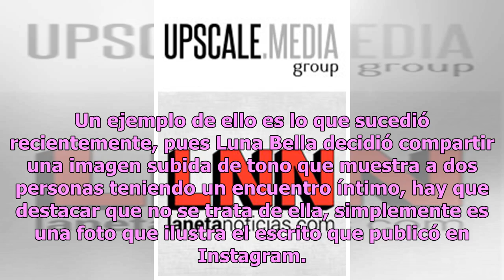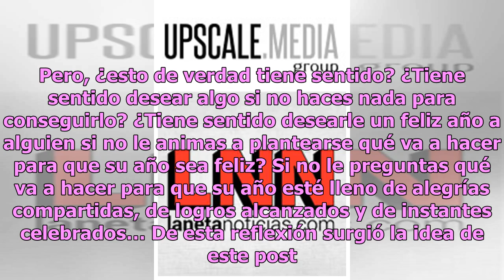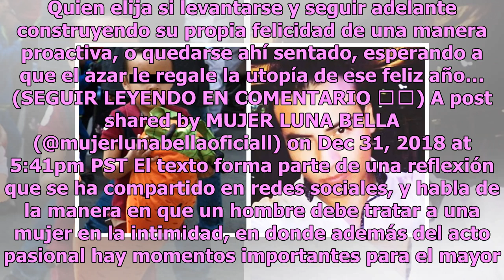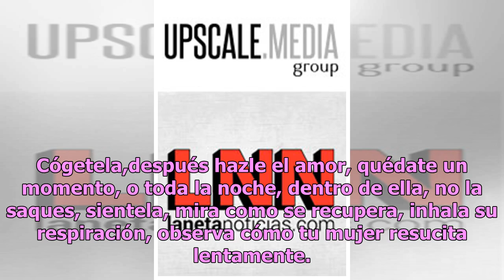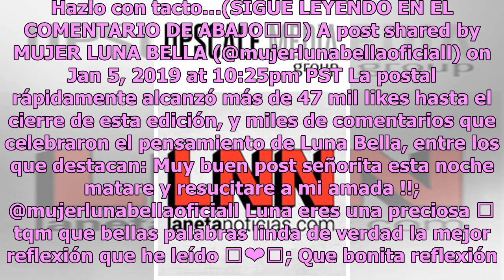Luna Bella sorprende al publicar postal de penetración con mensaje reflexivo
Una de las mujeres más polémicas y sensuales de la actualidad es Luna Bella, quien desde su aparición en la industria del cine para adultos conquistó el corazón de millones de personas a lo largo del país, y una vez que se retiró de ese ámbito continuó cosechando seguidores a través de sus redes soc...